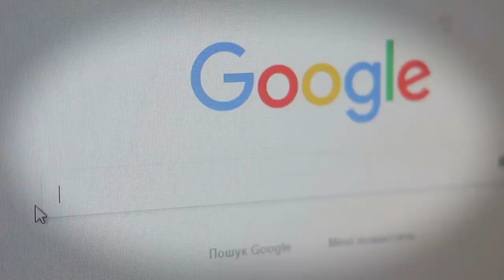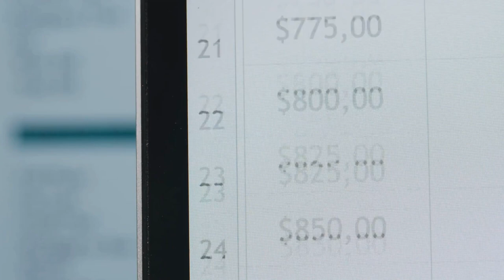🛫 Viajar a ZANZIBAR : Qué Hacer Y Qué Ver En El PARAISO de la COSTA Este AFRICANA! 🏖️🌴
Hola, aventureros de Viajar Aventuras! Hoy nos embarcamos en un viaje a un verdadero paraíso tropical: Zanzíbar. Este archipiélago de Tanzania, en la costa este de África, es conocido por sus impresionantes playas, rica herencia cultural y emocionantes actividades.

¿Listos para viajar a este destino de ensueño? Acompáñennos mientras descubrimos qué hacer y qué ver en Zanzíbar. ¡Vamos allá!

📈 ¿Quieres publicitar tu canal, producto, comprar una pantalla final o un post en la pestaña de comunidad? ¡Ponte en contacto a través del siguiente correo electrónico! ⬇️

🔴Visita a nuestros amigos de Maldivas Turismo, Diles que vienes de parte de mi canal VIAJAR AVENTURAS y recibirás un OBSEQUIO, DESCUENTOS, atención PERSONALIZADA y mucho mas.

💡 Coméntanos cual es el siguiente país que te gustaría que realicemos un video para conocer y realizar un fantástico viaje juntos.  @viajaraventuras